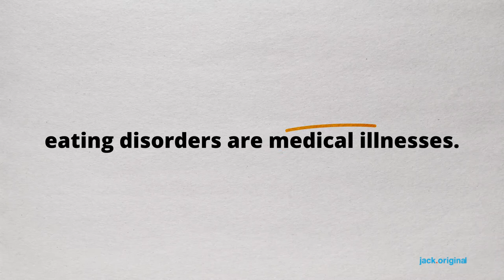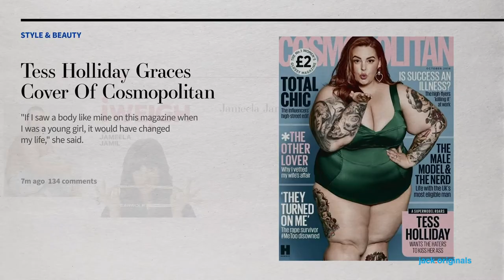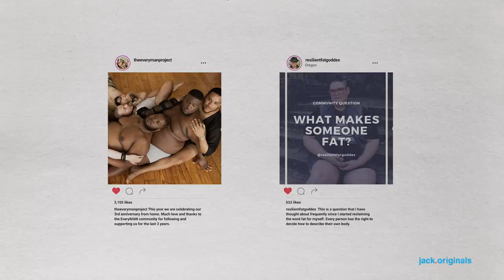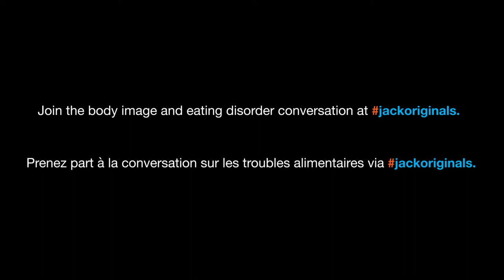Unwrapped Ep. 2 - Body Image & Eating Disorders | Lever le voile Ép. 2 - Troubles de l'alimentation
It’s time to get real about eating disorders. More than that, it’s time to get LOUD and break down the harmful misinformation that surrounds these mental illnesses.

Eating disorders are not choices, diets, or phases. They're complicated and personal.

How can you help? By treating eating disorders like the serious mental illnesses they are. By pushing back against fatphobia. By tearing down the shame associated with eating disorders. By broadening your perspective about who lives with eating disorders. And by valuing people for who they are, not how they look.

Il est temps de faire le point sur les troubles de l’alimentation. En fait, il est temps de s'élever contre le cycle de désinformation nuisible qui entoure ces maladies mentales.

Les troubles de l'alimentation ne sont pas des choix, des régimes ou des phases. Ils sont compliqués et personnels.

La solution? Traiter les troubles de l'alimentation comme ce qu'ils sont: des troubles mentaux très sérieux. S'exprimer contre la grossophobie. Pallier à la honte associée aux troubles de l'alimentation et élargir nos perceptions sur les personnes atteintes de troubles de l'alimentation. Surtout, valoriser les gens en fonction de leur humanité et non de leur apparence.

Jack.org est le seul réseau national de jeunes leaders qui transforment notre façon de penser la santé mentale. Avec des initiatives et des programmes conçus avec la participation des jeunes à chaque étape, nous mettrons fin à la stigmatisation dans notre génération.

On change les choses. On a de grandes ambitions. On ne faite que commencer.